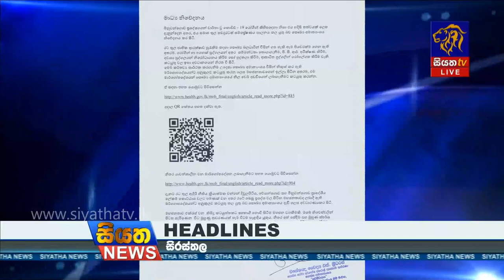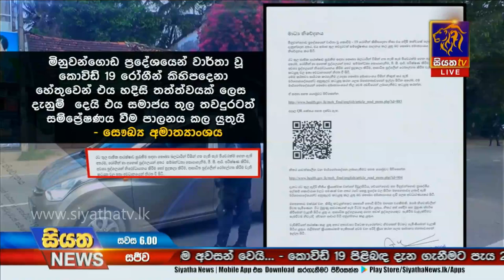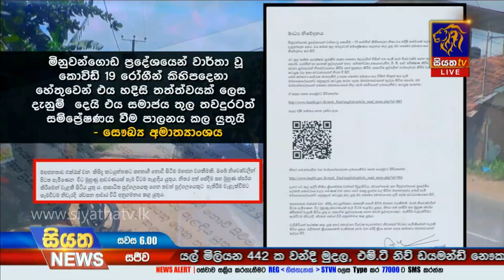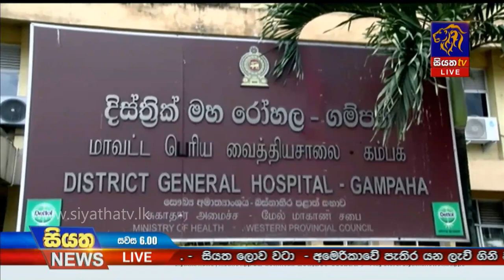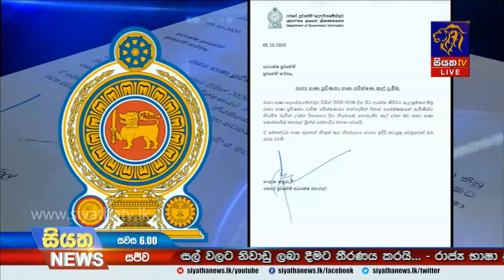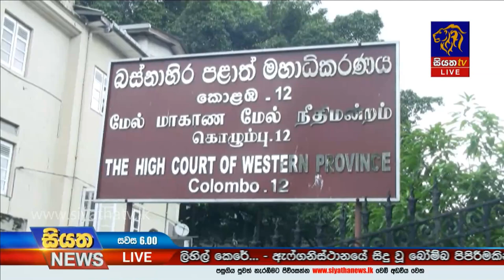Siyatha News | 06.00 PM | 05 - 10 - 2020